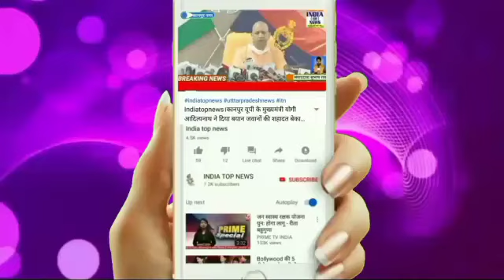जलसेऐ ईद मिलादुन्नबी हर्षोल्लास के साथ मनाया गया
बांगरमऊ उन्नाव

उत्तर प्रदेश जनपद उन्नाव से हैं जहां कस्बा बांगरमऊ सहित  दर्जनों गांव मे आज सुबह 10 बजे ईद मिलादुन्नबी इस्लाम धर्म के पैगम्बर हजरत मुहम्मद सल्लल्लाहो ताआला अलैहे वसल्लम के आमद के मौके पर मनाया जाता है
हजरत मुहम्मद सल्लल्लाहो ताआला  अलैहे वसल्लम ने ही इस्लाम की नींव डाली और यह इस्लाम के मुताबिक आखिरी पैगम्बर है
हजरत मुहम्मद सल्लल्लाहो ताआला अलैहे वसल्लम  के बाद दुनिया मे कयामत तक कोई पैगम्बर या नबी  नहीं आएगा कहते है इस्लाम से पहले पुरे अरब में नशा, मूर्ति पूजा, लड़की पैदा होते ही दफ़न करना आम बात थी।
हजरत मुहम्मद साहब के इन सभी बुराइयों को अरब से ख़त्म किया साथ ही लोगो को एक अल्लाह या खुदा की इबादत करने की दावत दी इस तरह से अरब देश से पूरी दुनिया में इस्लाम का प्रचार प्रसार हुआ।जश्ने ईद मिलादुन्नबी  के दिन जुलूस, जलसा, कव्वाली, प्रोग्राम किया जाता है

इस मौके पर हाफिज मूवी ने जुलूस मोहम्मदी को खिताब करते हुए बताया कि हज़रत मोहम्मद सल्लल्लाहो ताला अलेही वसल्लम सारे जहां के लिए रहमत बन कर आए आप  के इरशादात और तालिमात में इंसानों के लिए रहनुमाई है आप का पैग़ाम लोगों तक पहुंचाना और आप की तालिमात को आम करना हमारी बुनियादी ज़िम्मेदारी है !
तू शाहें खूबां तू जाने-ए-जाना है चहरा उम्मुल किताब तेरा
न बन सकी है मिसाल तेरी न बन सकेगा जवाब तेरा !
इस जुलूस ए मोहम्मदी के मौके पर नगर के तमाम लोगों ने लंगर का एहतमाम किया इस मौके पर समाज सेवी मुफीस अहमद वारसी जुलूस के बाद सभी लोगों को तबर्रुक तस्कीम किया
इस मौके पर जुलूसए मोहम्मदी की सदारत कर रहे सैयद गयासुद्दीन  ने प्रशासन के साथ सभी लोगों का शुक्रिया अदा किया

इस मौके पर अपर जिलाधिकारी न्यायिक विकास कुमार सिंह उप जिला  अधिकारी बांगरमऊ उदित नारायण सेंगर क्षेत्राधिकारी बांगरमऊ पंकज सिंह तहसीलदार दिलीप कुमार सिंह थाना प्रभारी ओम प्रकाश राय भारी पुलिस बल के साथ जुलूस के साथ साथ रहे